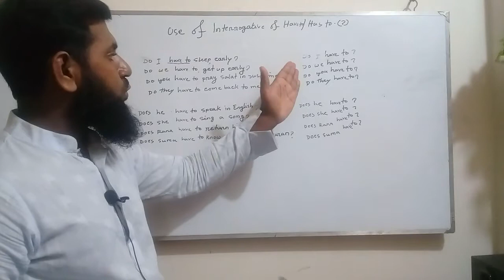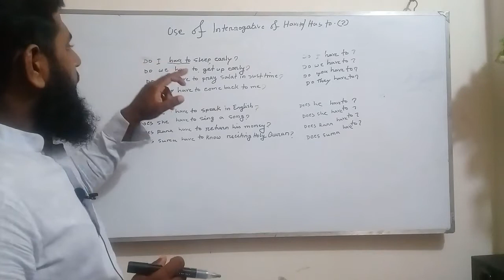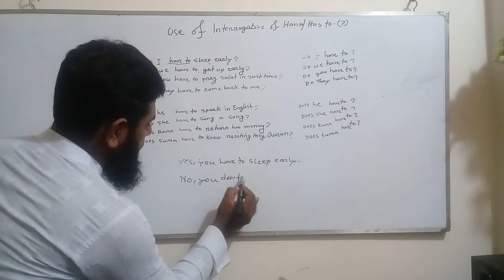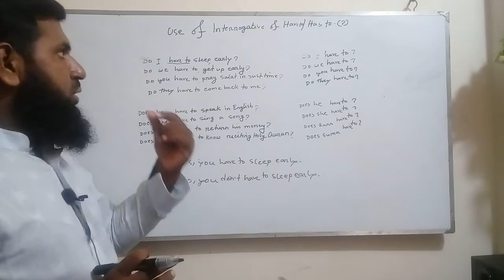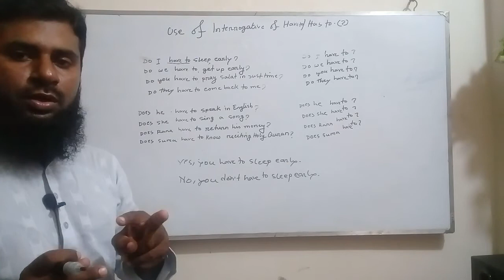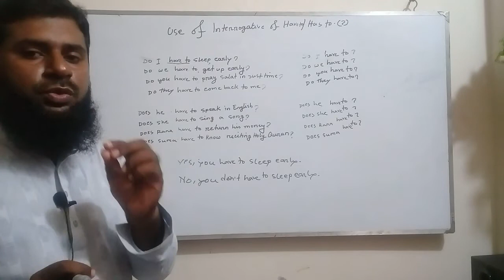Interrogative of " Have to/Has to" Do /Does +sub+ have to?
In this video you can learn interrogative of Have to/Has to. How you will ask and How you will answer. You can be clear from here. Such as ,sub +do/does+have have to? Do you have to know?